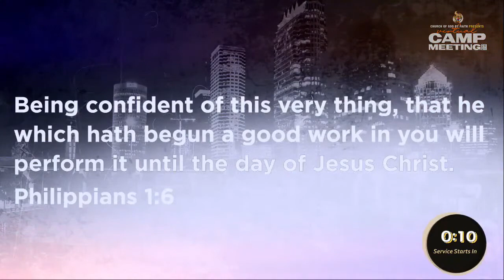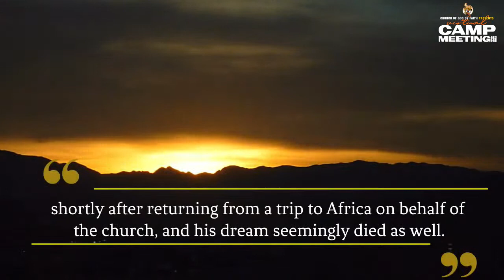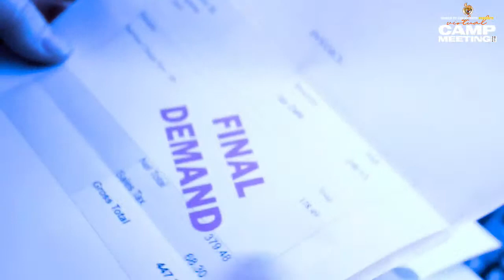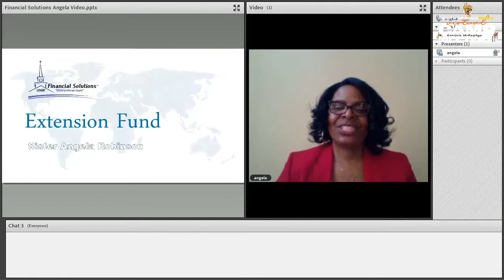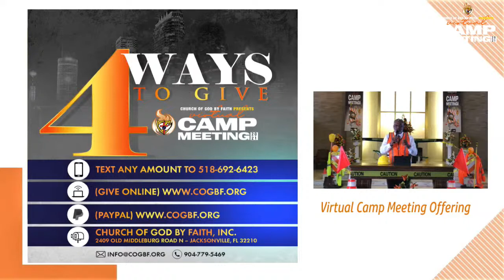Church of God by Faith VCM 2021 – Sat Night 7/10/21 Past Jonathan McKnight & The Williams Singers